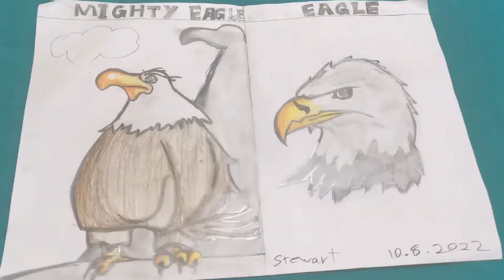Stewart Art (10 years old boy) 10082022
Practice make perfect